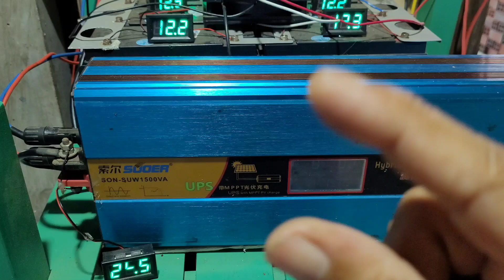8 Bình Xe Điện YAMATO Qua 7 Tháng Sử Dụng Còn Tốt Không - Đam mê năng lượng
Qua nội dung trong video tôi xin trả lời các câu hỏi của anh em hỏi về điện năng lượng mặt trời độc lập cho gia đình hiện nay.